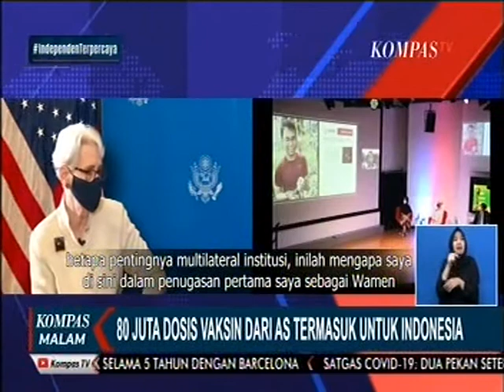Wamenlu Sherman: AS Dukung Solusi Dua Negara untuk Israel dan Palestina – Kompas TV (01/06/2021)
Pada kunjungannya ke Indonesia, Wakil Menlu AS Sherman menyebutkan bahwa Presiden Joe Biden dan Menlu Blinken percaya pada solusi dua negara untuk Israel dan Palestina. Dia mengatakan bahwa pemerintah AS akan memberikan dukungan kemanusiaan dan membuka kembali konsulat di Palestina. Amerika Serikat menganggap Palestina sebagai bangsa yang menginginkan dan berhak atas kehidupan yang layak dan masa depan bagi anak-anak, dan AS ingin melakukan yang terbaik bagi pihak Palestina dan Israel untuk mendapatkan perdamaian di masa depan.